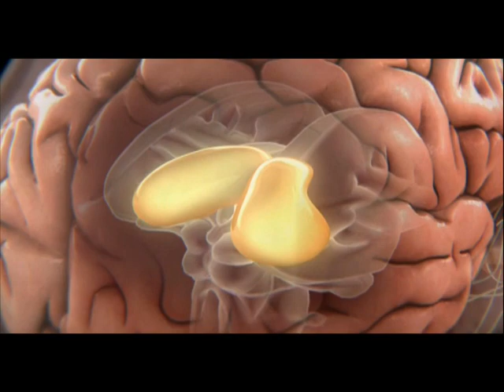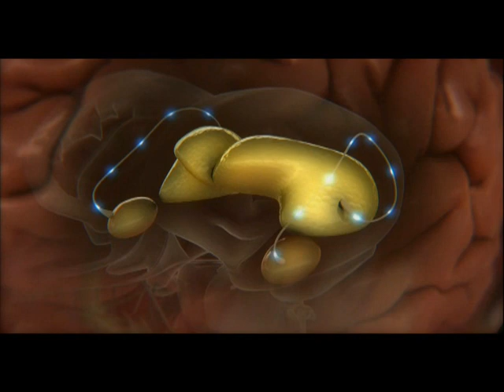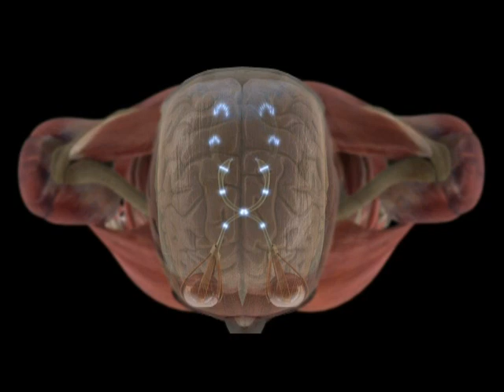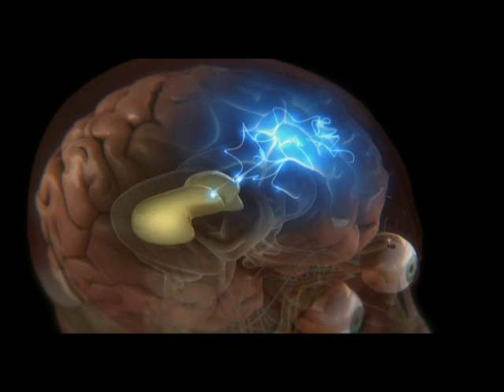2 Fight or Flight - Firefighters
Human Body series from the Discovery Channel - For use to demonstrate how the human body reacts to intense stress and threat of harm/death. For public education and U.S. military application purposes only